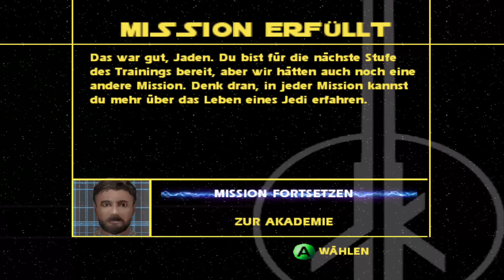Star Wars Jedi Knight Jedi Academy Xbox One X Part 4